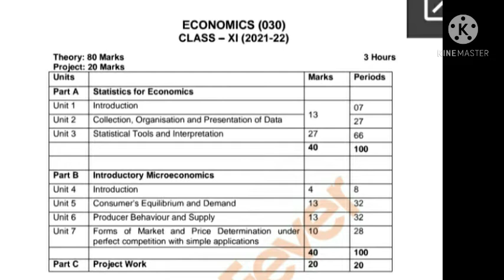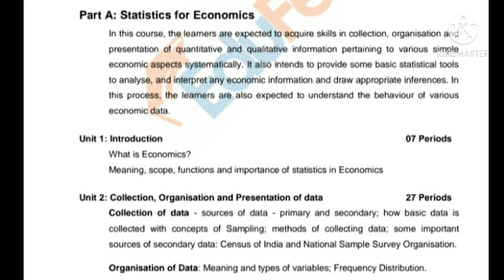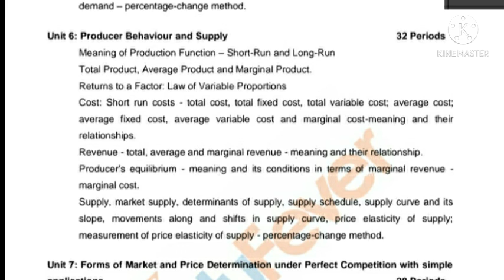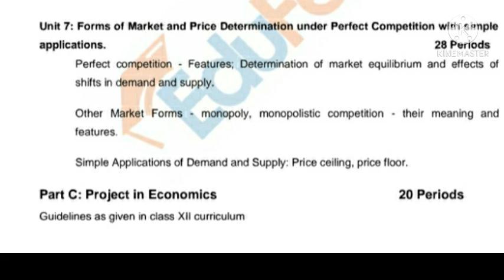Class XI. Syllabus for Economics. CBSE Board. Statistics and Microeconomics.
In this video, we will describe about CBSE Syllabus for Class XI. Economics. (statistics and Microeconomics).This video is beneficial for the students of class 11th.
class 11th
CBSE board Syllabus.
Stay safe.
stay healthy.